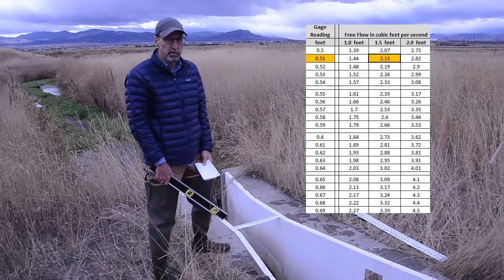Working with Parshall Flumes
Part of DNRC Water Commissioner Training, including correct installation and reading water levels with a Parshall Flume